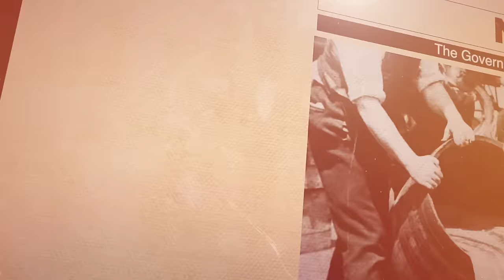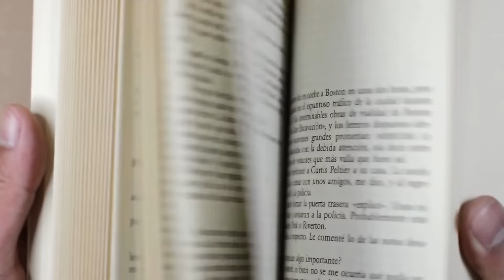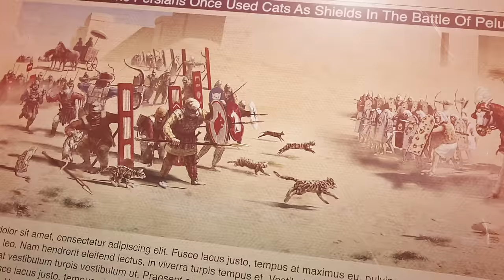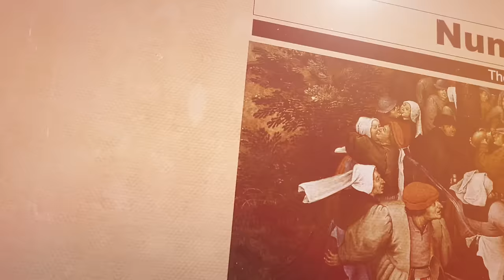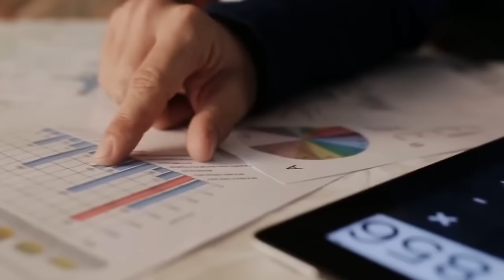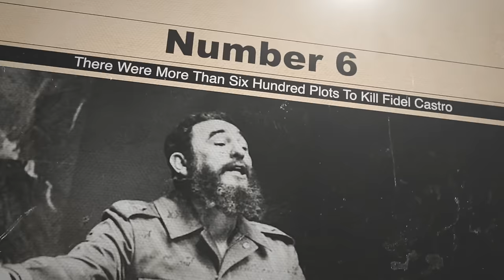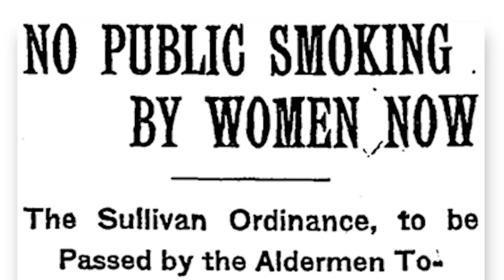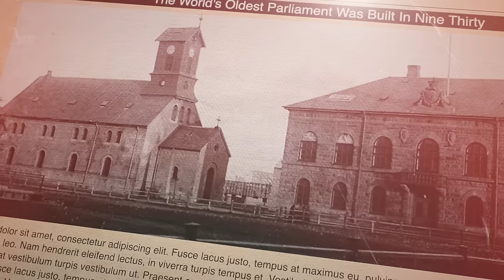20 Historical Facts You Didn't Know, Until Now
Top 20 Historical Facts You Didn't Know. Every day, we discover new things – some about the future, others about the past. The events from the past can tell us a lot about how people lived back then. Some things they did might seem strange or even cause trouble if they happened today. There are also old practices that have been left behind because they were harmful. On the other hand, there were also amazing individuals who did great things in their time. Even if you studied history in school, chances are you didn't hear about some really interesting historical events. In today's video, we'll explore twenty facts from history that you probably didn't know.